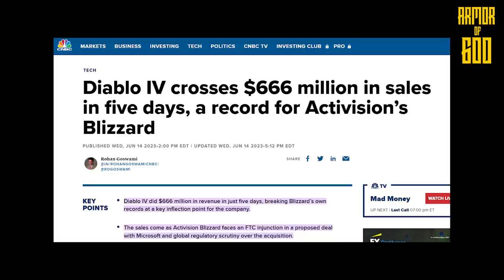How the 5 Generals of Satan try to destroy our world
1. Levels of Spiritual Warfare ~ Fr Ripperger

0:00 - Intro
0:42 - The 5 Generals
1:07 - Ba'al
3:51 - Asmodeus
4:15 - Leviathan and Lilith
6:39 - Baphomet